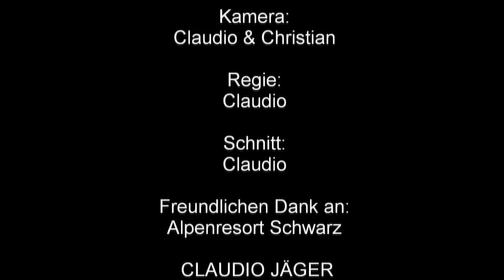fadSTYLE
Ins war total fad :D